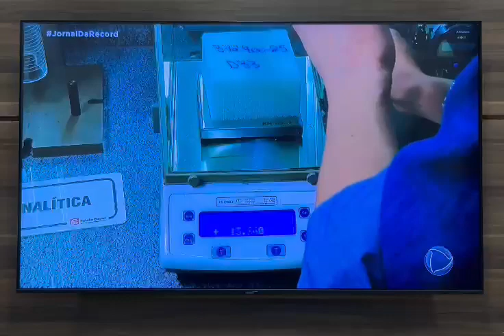Top Prime Colchões Jornal Record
Localizada na Vila Carlito/Jd. Das Oliveiras em Campinas, a Top Prime Colchões existe para trazer qualidade de vida aos nossos clientes. Afinal, um dia produtivo depende de uma ótima noite de sono.
Pensando no seu bem-estar, trabalhamos com as melhores marcas do mercado. Oferecemos uma ampla variedade de opções para garantir seu conforto ao recarregar as energias: camas, cabeceiras, box baú, travesseiros e muito mais!

Com mais de 2 anos de experiência no mercado, contamos com profissionais qualificados para atendê-los da melhor forma possível.

Quando pensar em qualidade de sono, pense em Top Prime Colchões! Deixe conosco a preocupação com o seu sono e foque apenas em ser feliz.

Além disso, na Top Prime Colchões, valorizamos o relacionamento com nossos clientes. Combinamos a qualidade dos produtos com um serviço excepcional, garantindo uma experiência de compra satisfatória e duradoura. Venha nos conhecer e descubra como podemos transformar suas noites de sono em momentos de puro relaxamento e bem-estar.

Estamos ansiosos para receber sua visita!